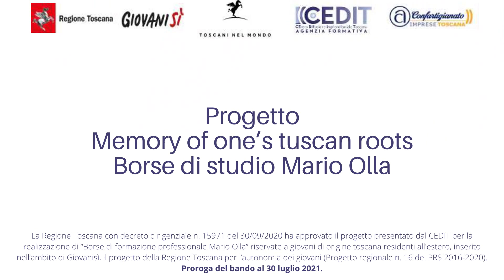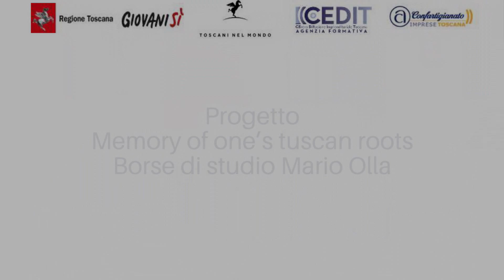Leandro German Calandroni | Borsa di studio Mario Olla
Leandro German Calandroni è l'ospite del mese di agosto 2022 del blog di Cedit. Ha ottenuto una borsa di studio "Mario Olla" dedicata ai Toscani nel Mondo e sta conducendo un'esperienza alla Diatech di Bagno a Ripoli.